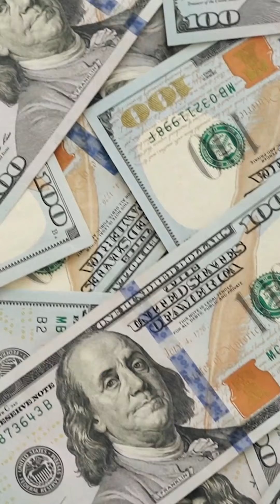think out side the box & be aware of scammers